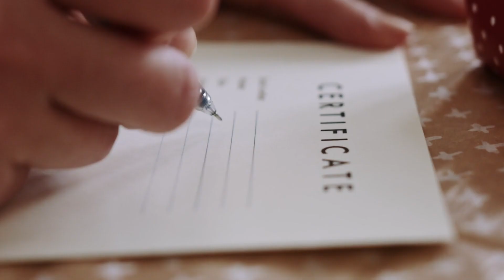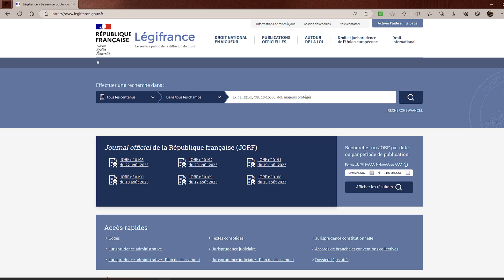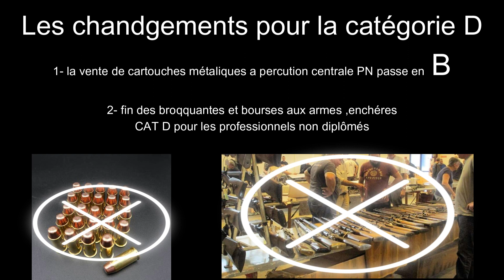nouvelle réglementation catégorie D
Ce qu'il faut savoir sur la nouvelle réglementation pour les armes et munitions en
cat D !!!